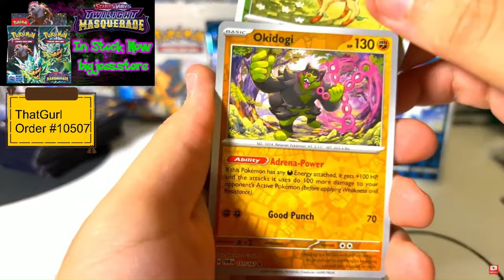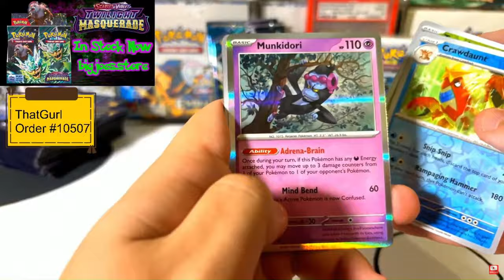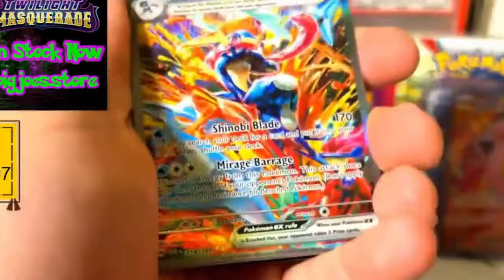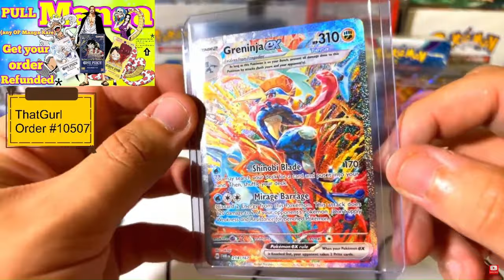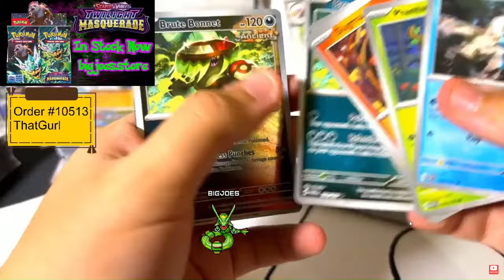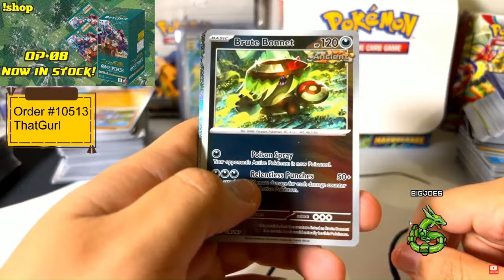I Pulled The $300 Greninja Chase Card LIVE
One order after the other we pull the craziest SIR cards from the newest Pokemon Card set, Twilight Masquerade